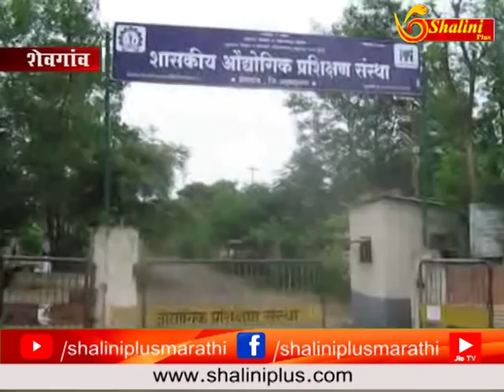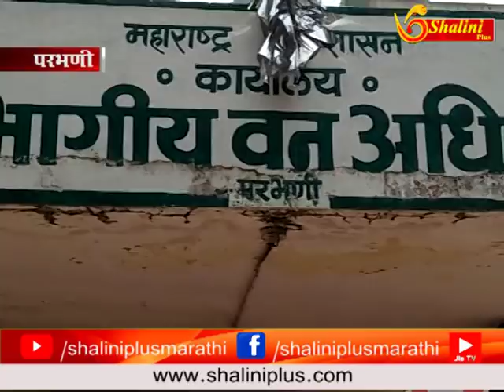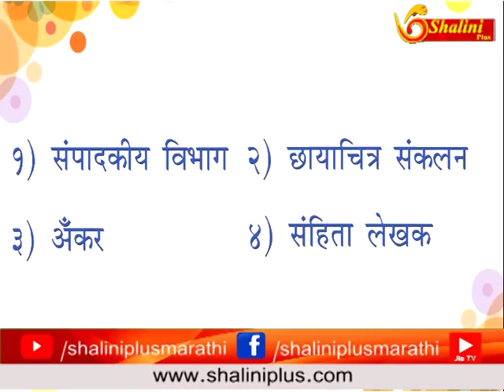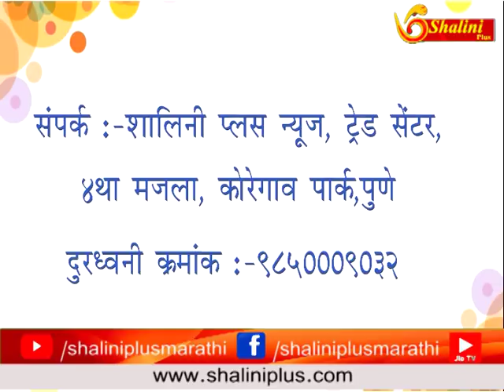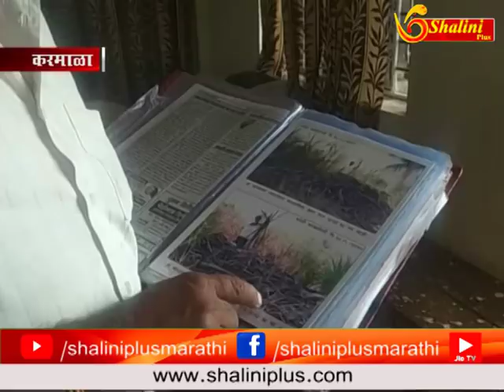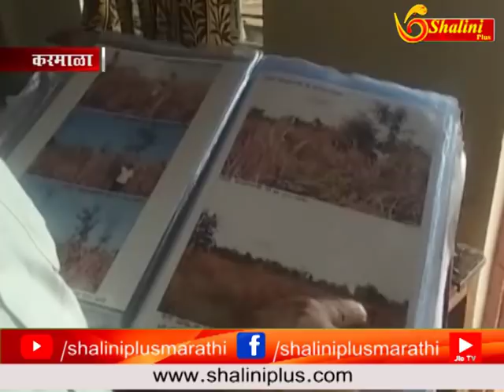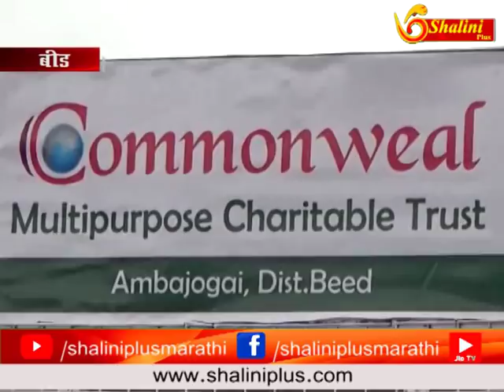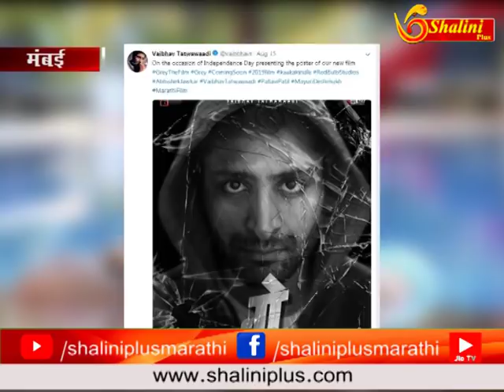१६ ऑगस्ट २०१८ संध्याकाळचे बातमीपत्र